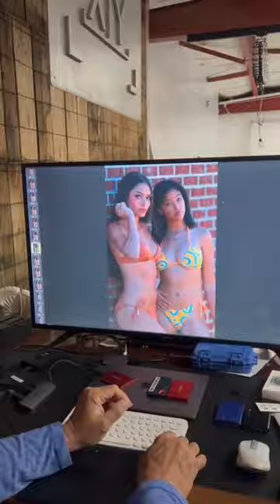Realistic Day as a Model